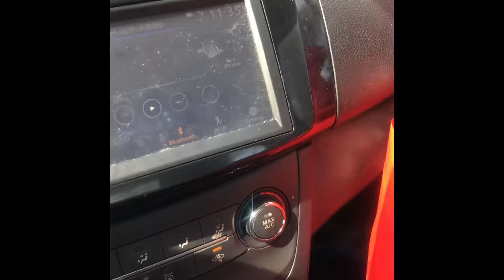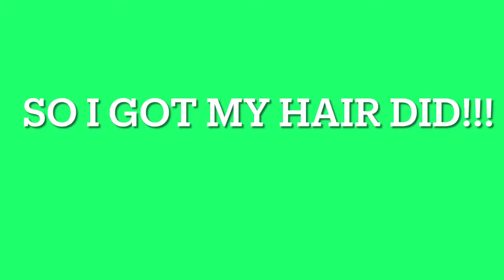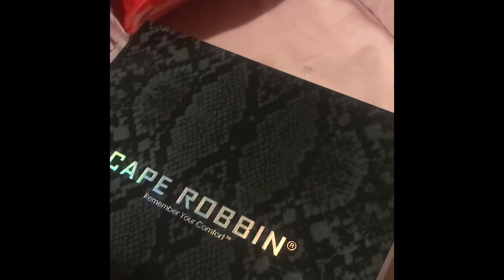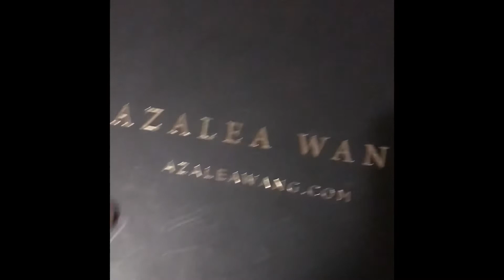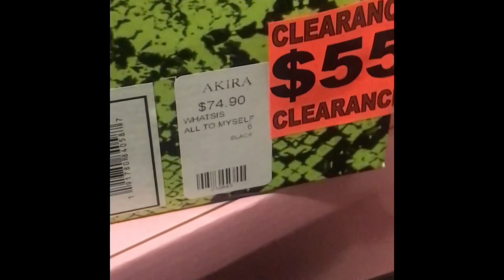It’s the birthday hair for me!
I got my hair did for my 26th birthday.